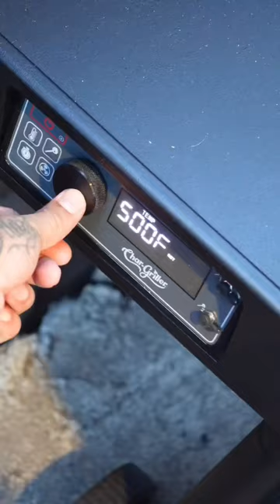Flank Steak Pinwheels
Inspired by my friend @overthefirecooking

These came out being one of the Best things I’ve made recently.

🌀Butterfly your flank steak, I cut off the edges to make more symmetrical
🌀Cover in butcher or parchment paper then pound it out to flatten it out evenly
🌀Season w/ your favorite BBQ rub
🌀Add slices of provolone cheese
🌀Top w/ my Habanero Chimichurri (see other video for that recipe)
🌀Roll it up like a fatty
🌀At this point you can use twine to secure it or skewers
🌀Coat in almond oil as a binder
🌀Season the outside w/ salt and pepper
🌀Slice them up individually, if using skewers cut off the excess for better handling
🌀While those rest fire up your grill indirect
🌀Sear the pinwheels till you get some nice char on both sides
🌀Then move them over to the opposite side and let it finish cooking till internal temp hits about 130-135
🌀When done let it rest, remove skewers and twine
🌀Slice them up and enjoy while the cheese is still melted

♨️ @chargrillergrills AKORN Auto Kamado
🔥 @jealousdevilcharcoal Chunx
🥩 @snakeriverfarms American Wagyu Flank
🪵 Hickory chunks
🧂 @blazingstarbbq Reaper
🧂 @alfrugoni Salt and Pepper
💦 @fresh_vintage_farms Almond oil

Follow 👉🏽 @tfti.bbq for more 🔥 recipes